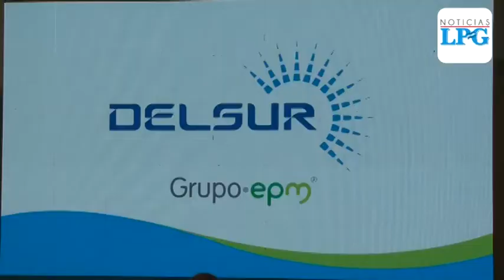Alianza entre Cancillería y DELSUR para desarrollar la electromovilidad en El Salvador